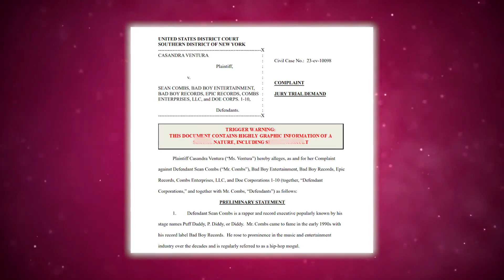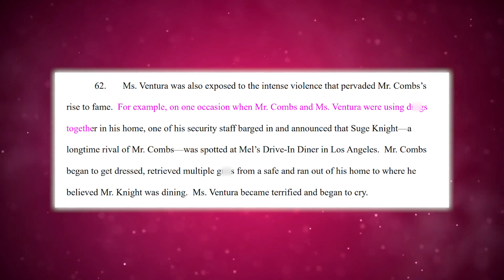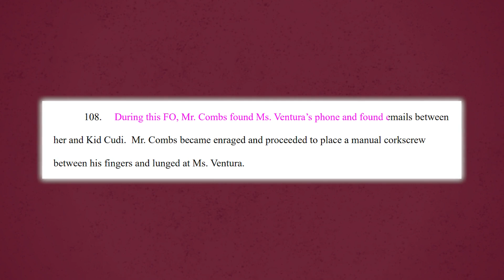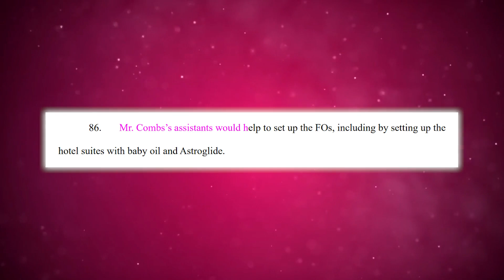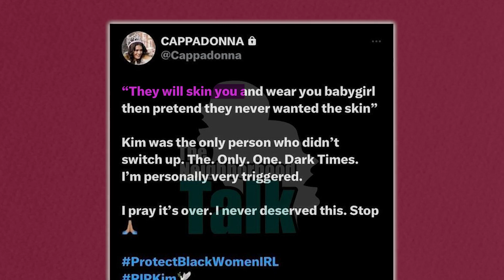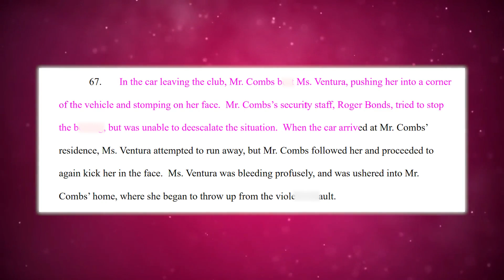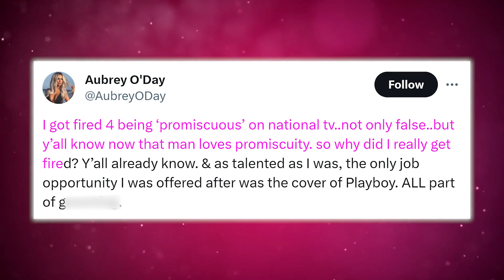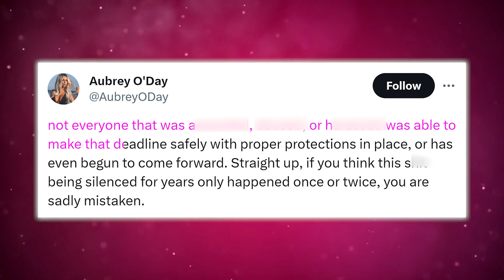Suge Knight Names More Of Diddy’s Victims | Diddy Sued By His Assistant For RAP3?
Honey, if you thought we were about done with all the accusations being blasted in our faces about Diddy, you thought wrong coz it’s like the accusations have not even started.

 Another criminal Suge Knight is now joining the conversation and he is dropping names of more of Diddy’s victims, Diddy’s former assistant Capricorn Clark, and other former employees have also been spilling the tea about what really happened to them!

Okay, in the lawsuit that Cassie filed against Diddy, she already mentioned that Suge and Diddy were not on good terms.